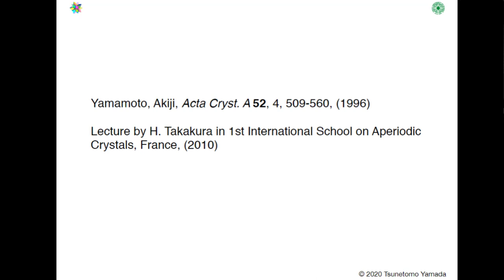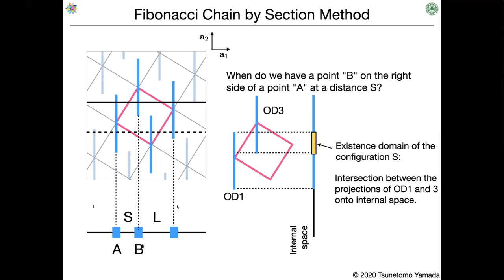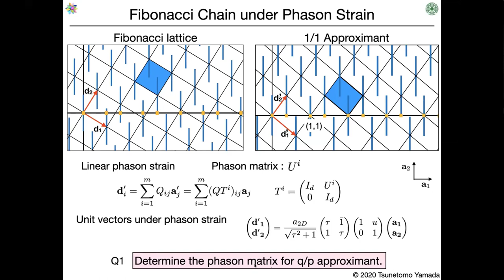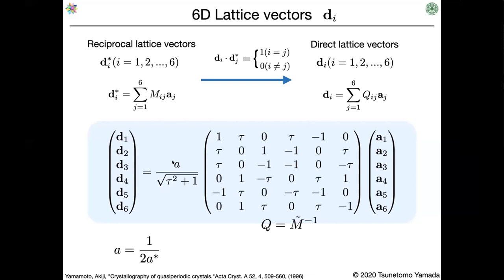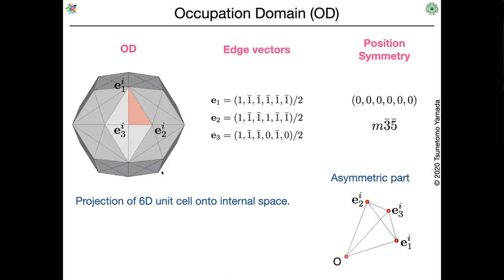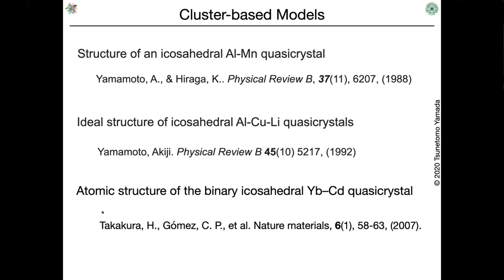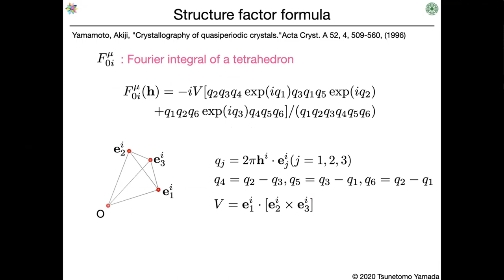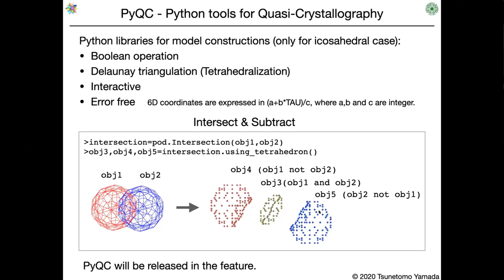Tsunetomo Yamada "Structure Analysis of Quasicrystals"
In view of the current COVID-19 situation, the "1st Hypermaterials Web Young Research Seminar" was held with Video Conference Zoom, and 67 researchers in all participated. At the memorable first meeting, three teachers gave a lecture on the theme of "structure of hypermaterials".